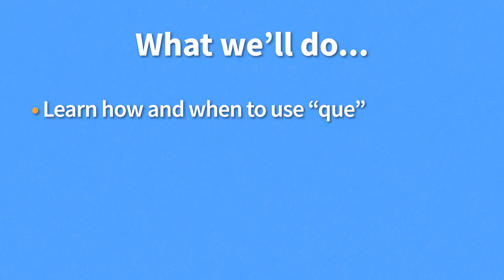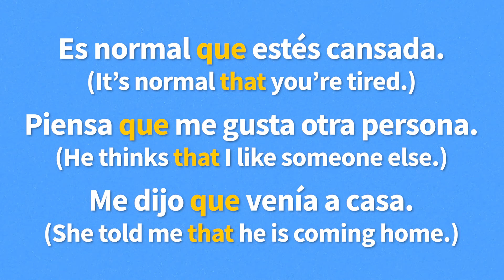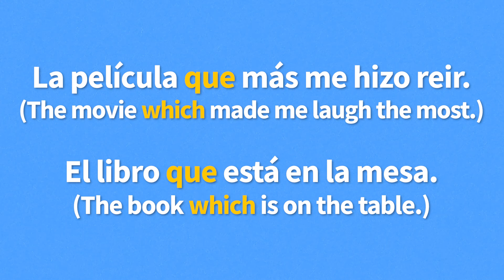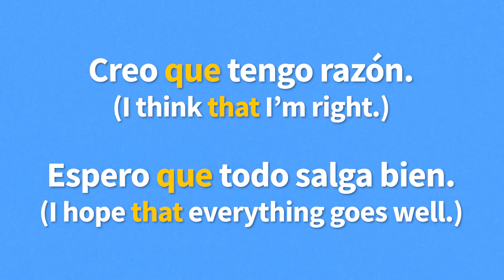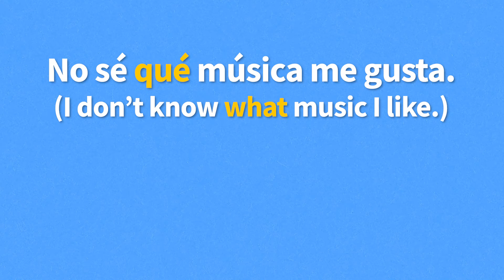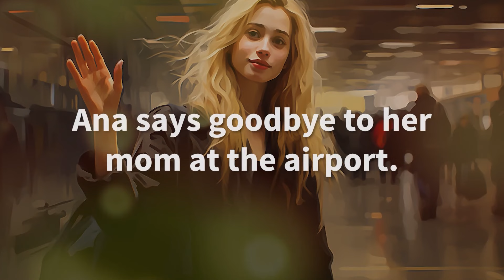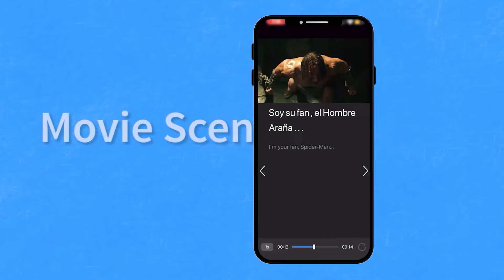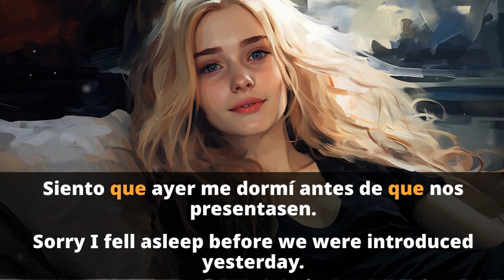Learn all the uses of "QUE" in Spanish! (Essential Spanish Lesson)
Want to learn how to master the Spanish word "que"?

In the first part of this lesson, we're going to teach you how and when to use "que." Then, you’ll watch a fun story that demonstrates all the concepts that you’ve just learned. And finally, you’ll watch the story again with English subtitles to check your comprehension.

Chapters:
00:00 Introduction
00:19 Learn how and when to use "que"
09:03 Watch a fun story with subtitles
12:13 Re-watch the story with English subtitles